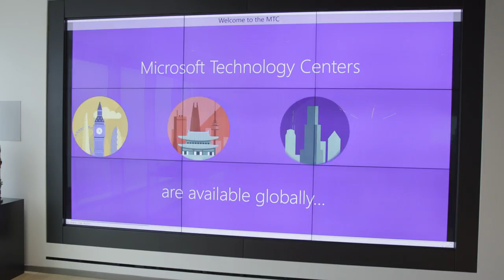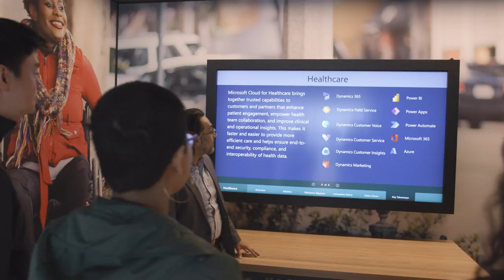Microsoft Canada HQ Tour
Our brand-new Canadian Headquarters is officially open in the heart of downtown Toronto. Come get a closer look!

Visit aka.ms/MSFTCanadaHQ to read our official press release and learn about how its impacting the Canadian economy here aka.ms/EconomicImpactCA